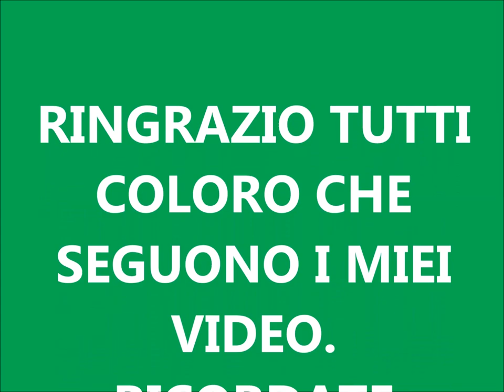49 CIBI CONSENTITI PER CANI 49 FOODS ALLOWED FOR YOUR DOGS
Un'argomento importante è proprio quello dell'alimentazione. Il cane, se volete mantenerlo in salute per molti anni dovete alimentarlo con cibi che offrano qualità nutrizionale e che assicurino ottimo stato di salute e lunga vita. Gli alimenti devono essere somministrati con dosi corrette evitando dosi eccessive oppure dosi misere. Capita spesso che alcune persone pensando che il chihuahua deve rimanere minuscolo diano dosi eccessivamente basse di cibo causando a loro ipoglicemie e altro. Di conseguenza è opportuno per ogni cane determinare il fabbisogno dei nutrienti: sostanze che interagiscono con l'organismo determinando benefici in termini di salute. Io personalmente non abituo i miei cani a mangiare solo crocchette ma li tengo abituati anche al cibo umido che preparo personalmente. Ricordo che per la dose giusta alcune volte bisogna provare a vedere se il cane finisce tutto il cibo in pochi minuti leccando la ciotola vuol dire che non ne ha avuto abbastanza, se lo avanza,vuol dire che ne ha avuto troppo, ma nella mia esperienza non è neanche molto giusto questo metodo poiché ci sono cani molto ingordi che se gli dai il doppio della dose la mangiano anche a rischio di stare male. Bisogna anche considerare che i cuccioli hanno bisogno di più pasti, i cani sedentari di meno e quelli che fanno sport e movimento di più.